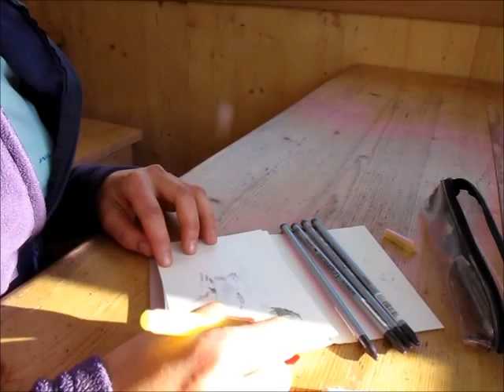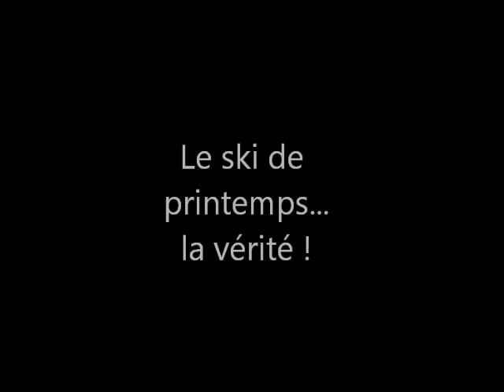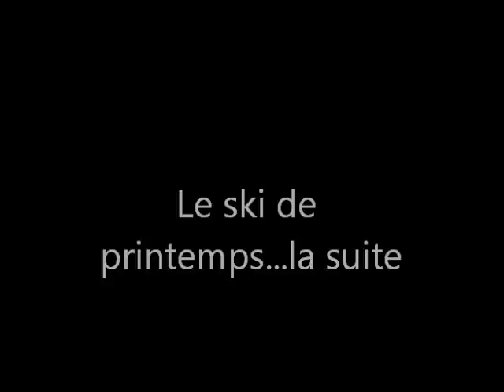ski rando Vanoise 2014